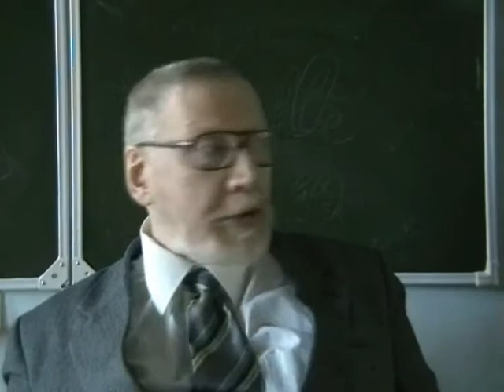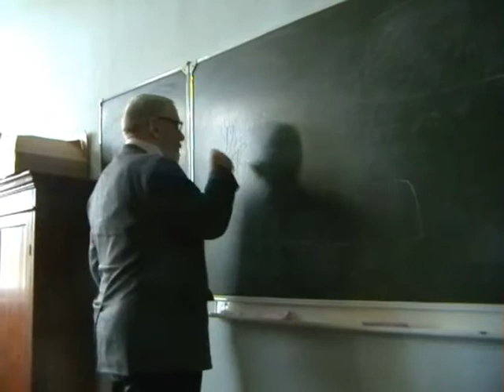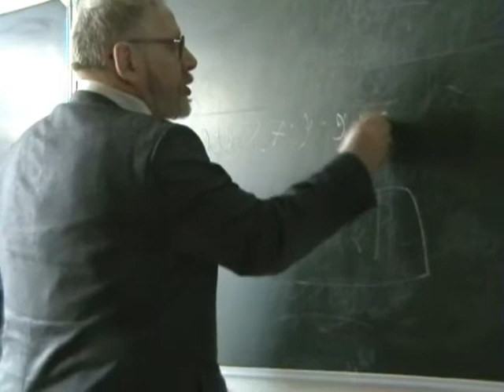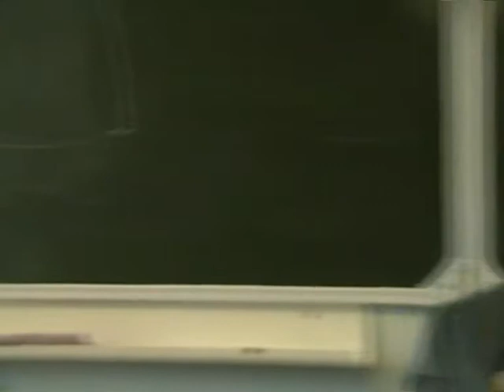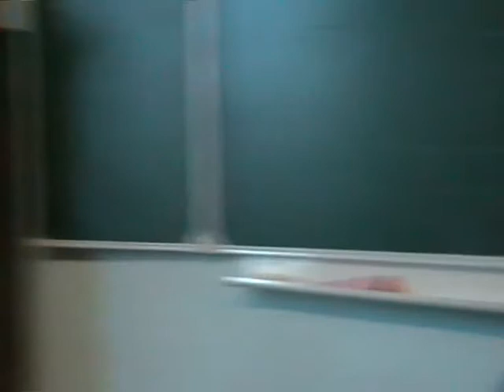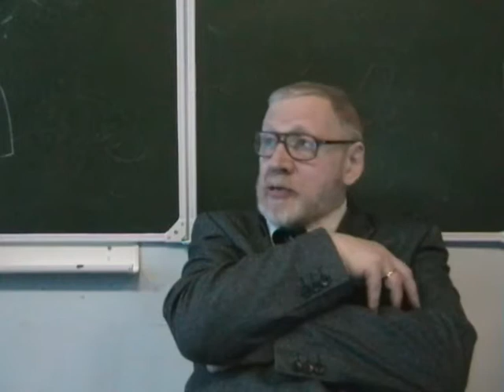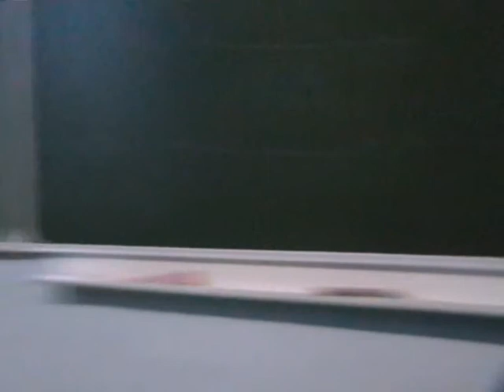«Возможность управления будущим человечества» – 10 05 2017 – С В Чебанов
Докладчик: д.ф.н. профессор С.В. Чебанов – 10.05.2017